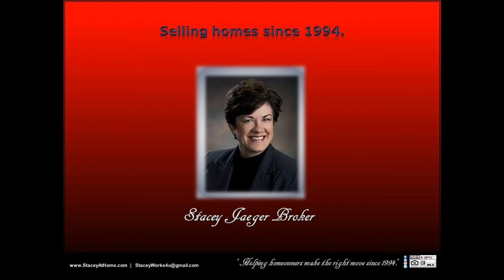SOLD Luxury Price about $400000 68304 Lancaster County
SOLD Luxury Price about $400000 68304 Lancaster County SOLD by Stacey Jaeger Broker! Selling this luxurious acreage with NO HOA was an absolute pleasure. Resting between Lincoln/Omaha and Omaha, this property is conveniently located near all of the amenities our busy cities offer, close to shopping, restaurants, and activities, this home is a truly unique find.  This beautifully spacious, very comfortable home sprawls out over a 10 acre country setting, peace and quiet enveloping this 2-story dream home with a no-maintenance wraparound porch/double deck, great big garage, just minutes from Lincoln/Omaha or Omaha! Cozy up to comfort and warmth with 2 fireplaces dressed in stone. You wont lack for space in this all-electric energy efficient green gem which is protected by a windbreak of mature trees, landscaped, with a big garden pad. Luxurious master suite has dual sinks, jetted tub, walk-in shower & great big walk-in closet as well as a private walk-out to a second double deck off the master suite. Built to last with attention to detail. Archways, rounded walls, geothermal water-to-air exchange system for heat/cool, Reward Wall System (11 inches thick, insulated concrete forms), vinyl clad steel siding (hail/weather resistant), Pella argon tinted low-E windows and Venmar air purification system for low utility bills and absolute comfort throughout the entire home. Ample seating areas for entertaining or relaxing inside or out. Fantastic kitchen, lofty ceilings, lots of garage space, walkout spacious basement, plenty of space for family or entertaining. The quality benefits and customized character of this property goes on and on. It was such a pleasure selling this home!  You can message, or follow, Stacey Jaeger online at: Facebook, LinkedIn, Pinterest, Twitter, and Instagram, for further information.